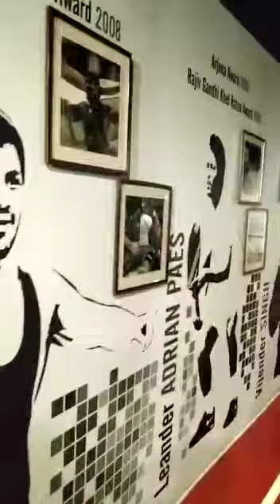Mother Wax muesium , Kolkata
So guys I told you all that on 8th my videos are coming but due to some problems I uploaded today so I am very sorry for that motherwaxmuseum